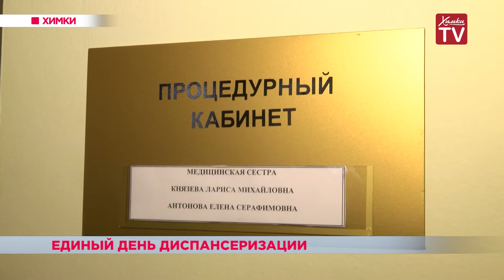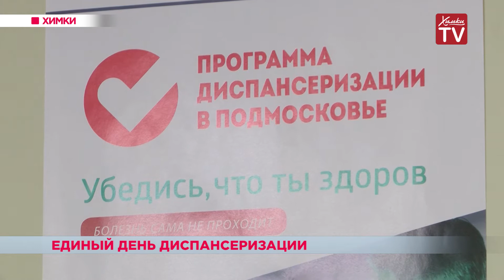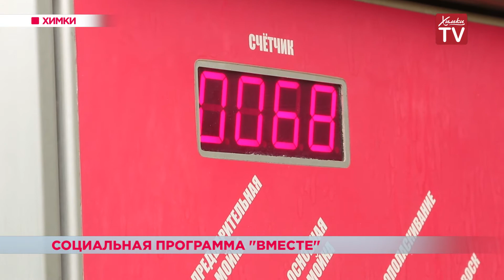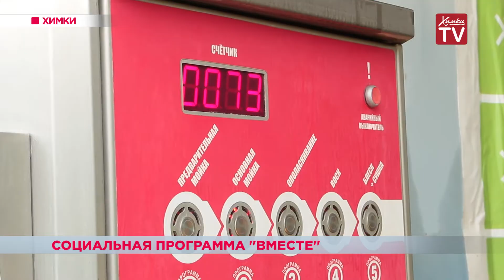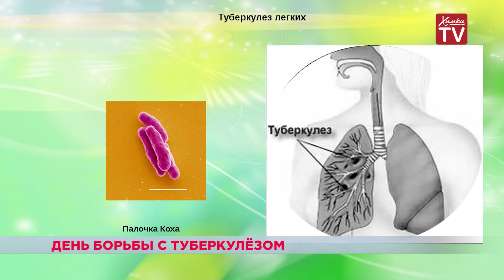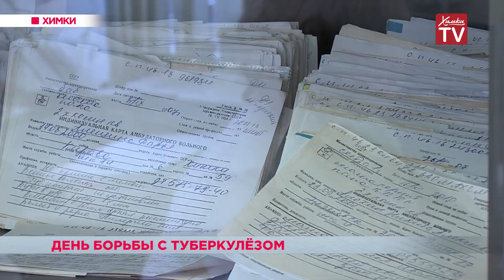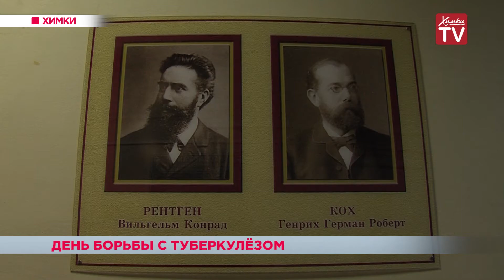Химки. Итоги недели — выпуск от 26 марта 2017 года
В программе: брендирование микрорайона Планерная, рейд «Весна на стройке», в конце 2017 года откроется новая поликлиника, единый день диспансеризации, экологическая акция, благотворительная акция «Кто, если не я?», социальная программа «Вместе», день борьбы с туберкулёзом, фестивали «Весенний ветер» и «Хрустальные звёздочки», итоги спортивного года.